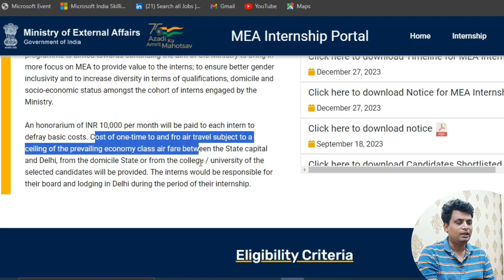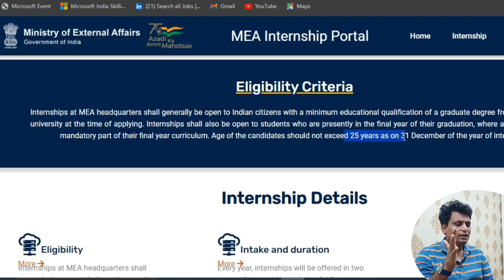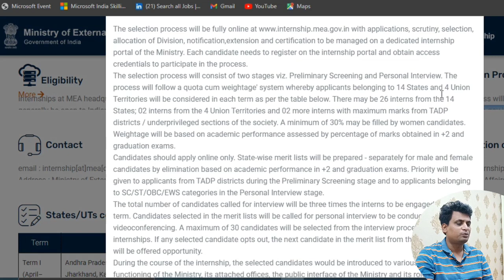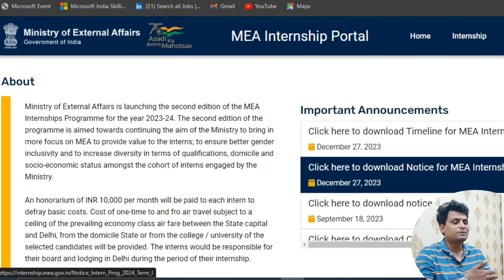Government MEA Internship 2024 | Jan-March 2024 | Government Internship For Students & Freshers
Government MEA Internship 2024 | Jan-March 2024 | Government Internship For Students & Freshers | Any Degree
_Join Us____________

Topic Covered
Government Internship
Government Internship
Government MEA Internship 2024
Government Jobs
New Internship
Internship 2023
Internship 2024
Online Internship
Work From Home Internship
Work From Home Internship 2023
Work From Home Internship 2024
Government College Students Internship